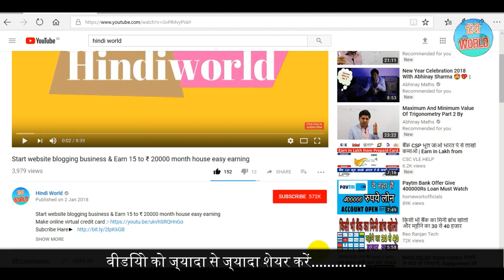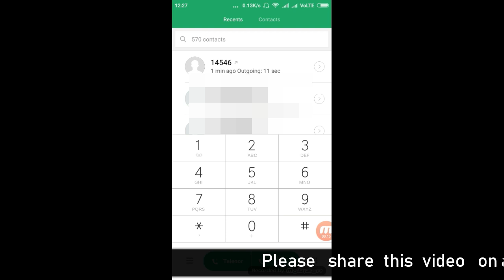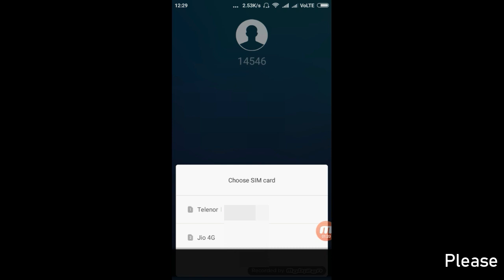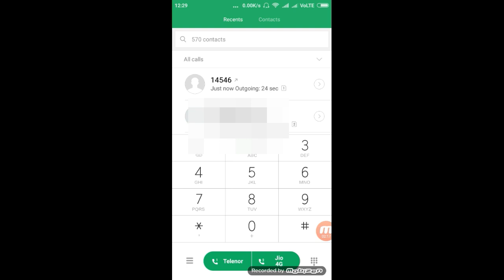New process for linking base from SIM card !! sim kard se aadhaar link karane kee nai prakriya.